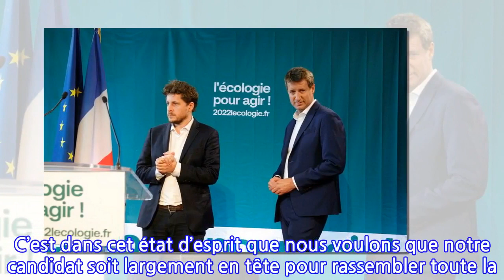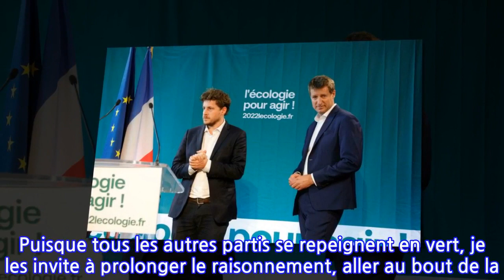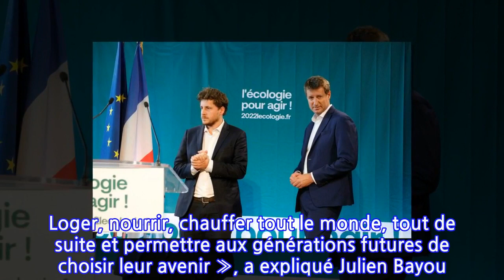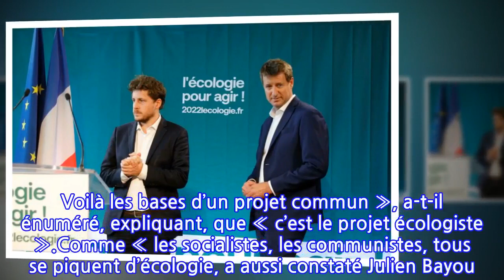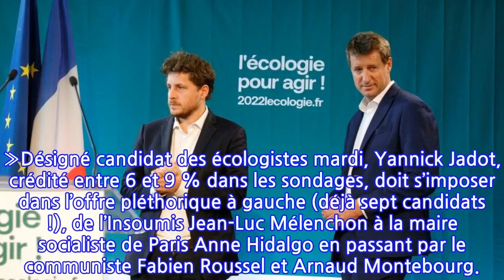Présidentielle 2022 : Bayou appelle à l’union de la gauche autour de Jadot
« Tous derrière Yannick. » Le numéro un d’EELV Julien Bayou a appelé samedi, dans un discours au conseil fédéral d’EELV, à l’union de « toute la gauche » autour de Yannick Jadot, vainqueur de la primaire écologiste, en vue de l’élection présidentielle 2022.« L’écologie peut rassembler car au fond c’est l’avenir et le présent : satisfaire les besoins des plus vulnérables aujourd’hui, sans compromettre la capacité des générations futures à faire de même. Loger, nourrir, chauffer tout le monde, tout de suite et permettre aux générations futures de choisir leur avenir », a expliqué Julien Bayou. « Et je sais que cela parle à l’ensemble des forces humanistes, progressistes, féministes, démocrates et de gauche. C’est dans cet état d’esprit que nous voulons que notre candidat soit largement en tête pour rassembler toute la gauche à l’élection présidentielle », a-t-il ajouté.Dénonçant la « maladie infantile de la division », Julien Bayou a assuré que « c’est ensemble que nous pouvons gagner ». Et pour cela, il faut, selon lui, qu’EELV « endosse pleinement (son) rôle de locomotive » afin de « tirer tout le monde jusqu’à la victoire », « derrière l’écologie, derrière notre candidature, derrière Yannick ». « Impôt de solidarité sur la fortune, plan pour la jeunesse, milliard contre les violences faites aux femmes, réindustrialisassions verte, etc. Voilà les bases d’un projet commun », a-t-il énuméré, expliquant, que « c’est le projet écologiste ».Comme « les socialistes, les communistes, tous se piquent d’écologie, a aussi constaté Julien Bayou. Puisque tous les autres partis se repeignent en vert, je les invite à prolonger le raisonnement, aller au bout de la logique : pour faire de l’écologie, soutenez les écologistes. »Désigné candidat des écologistes mardi, Yannick Jadot, crédité entre 6 et 9 % dans les sondages, doit s’imposer dans l’offre pléthorique à gauche (déjà sept candidats !), de l’Insoumis Jean-Luc Mélenchon à la maire socialiste de Paris Anne Hidalgo en passant par le communiste Fabien Roussel et Arnaud Montebourg.